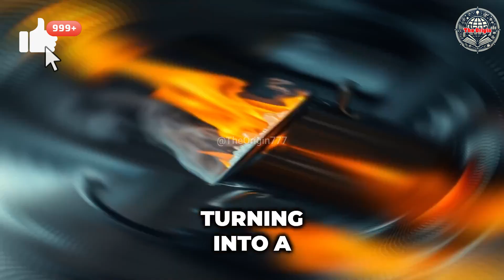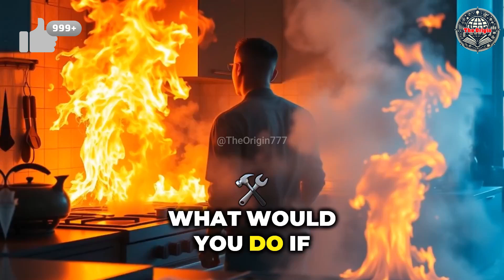🔥 What If Water Became Flammable?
What if the very thing that puts out fire… could start one?

In this video, we dive into a crazy, mind-bending scenario:
What would happen if water suddenly became flammable?

Think about it—oceans, rain, your drinking water… all capable of bursting into flames.

We explore:

    🌍 How the world would react within hours

    🧪 What it would mean for science and life as we know it

    🏙️ The impact on cities, oceans, and climate

    🚫 Why survival might become nearly impossible

Whether you're a science lover, a fan of “What If” scenarios, or just curious about wild possibilities, this episode will blow your mind.